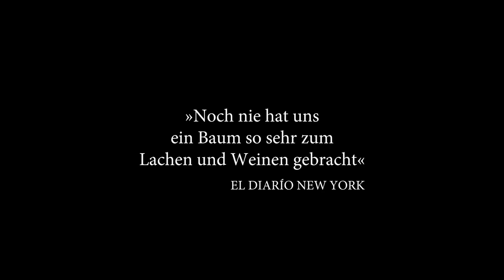El Olivo – Der Olivenbaum | Offizieller deutscher Trailer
Seit die Familie den 2.000 Jahre alten Olivenbaum verkauft hat, redet Almas Großvater nicht mehr. Mit Hilfe ihres Kollegen Rafa und des verpeilten Onkels Alcachofa will Alma den Baum wieder zurückholen — doch der ziert längst als Symbol für Nachhaltigkeit das Atrium eines Düsseldorfer Energiekonzerns.

Nach UND DANN DER REGEN der neue Film von Goya-Preisträgerin Icíar Bollaín, emotional, politisch und mit dem unverwechselbaren Humor von Paul Laverty.

Mit Anna Castillo, Javier Gutiérrez, Pep Ambròs, María Romero

Regie: Icíar Bollaín, Buch: Paul Laverty, Kamera: Sergi Gallardo, Art Direction: Laia Colet, Anja Fromm , Ton: Eva Valiño, Musik: Pascal Gaigne, Produzenten: Juan Gordon, Viola Fügen, Michael Weber , Produktion: Morena Films, Match Factory Productions